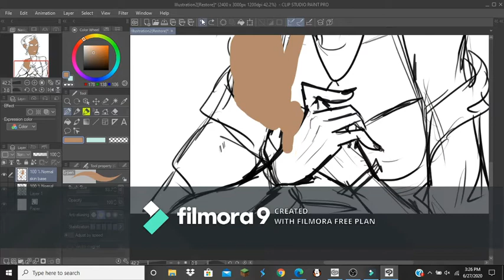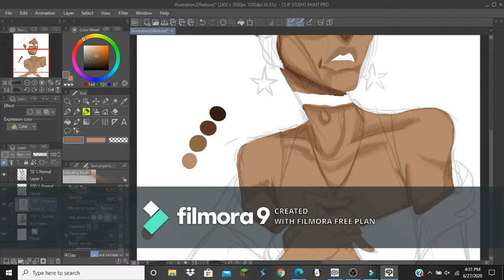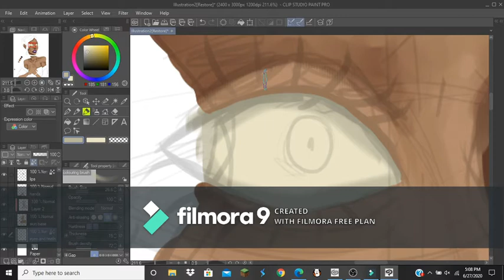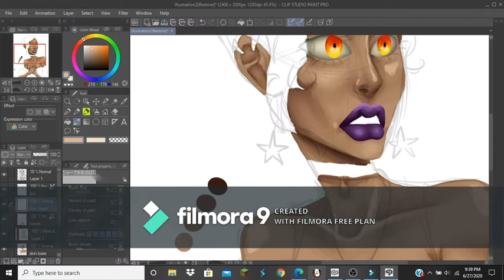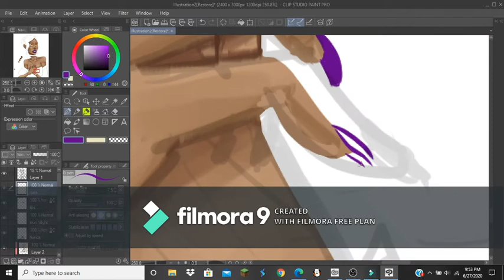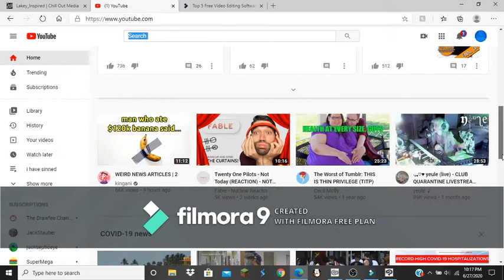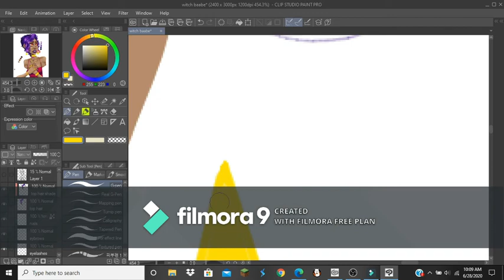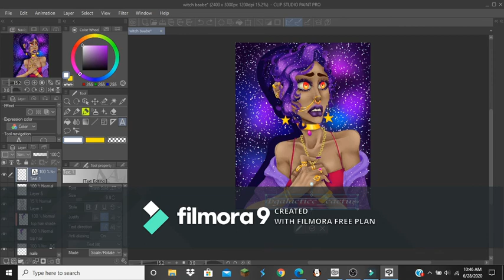Modern Galaxy Witch {SPEEDPAINT}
"who i want to be - My favorite song is your heartbeat"
I got all non-copyrighted music from chilloutmedia.com